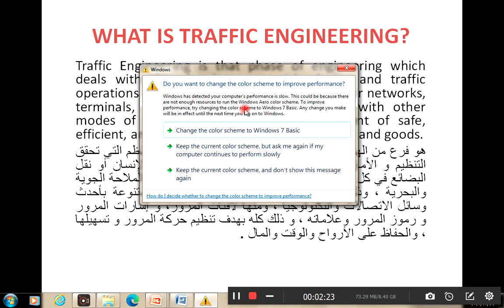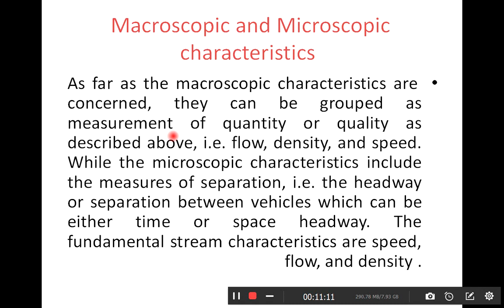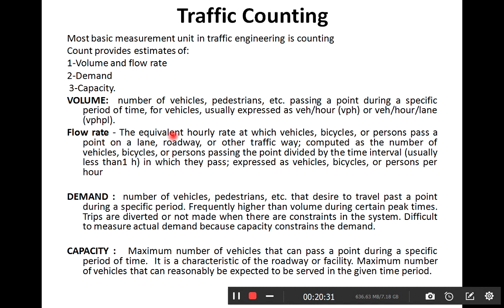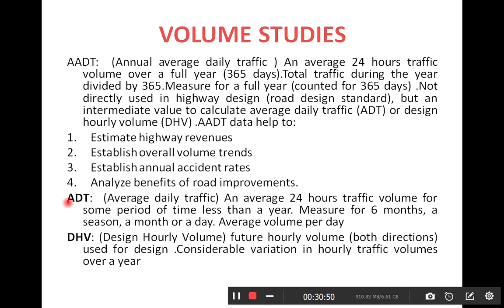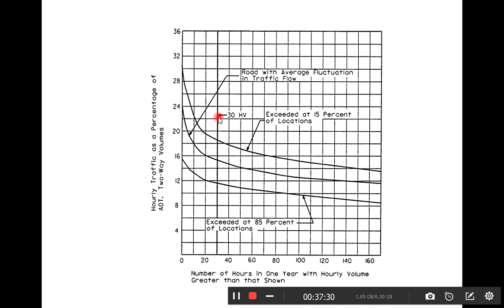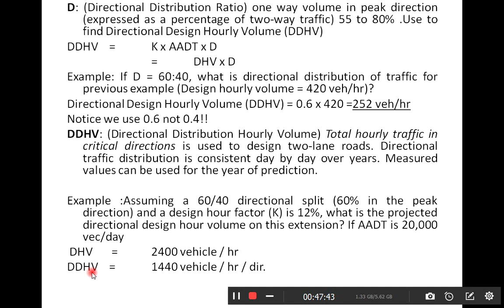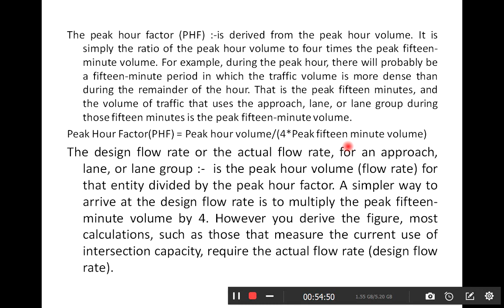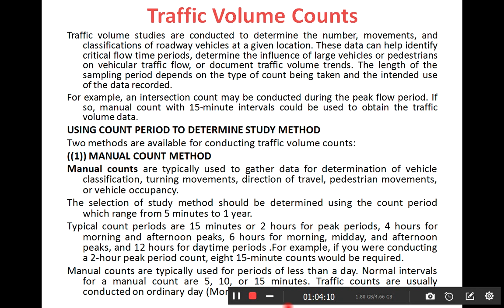هندسة المرور - الكورس الاول - المحاضرة الاولى